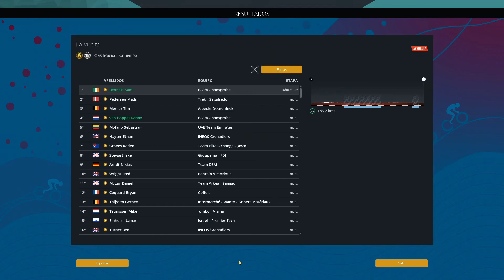SAM BENNETT | PRO CYCLING MANAGER 2022 | VUELTA A ESPAÑA 2022 | ETAPA 3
En el vídeo de hoy rememoramos la victoria de Sam Bennett en la tercera etapa de la Vuelta a España 2022.